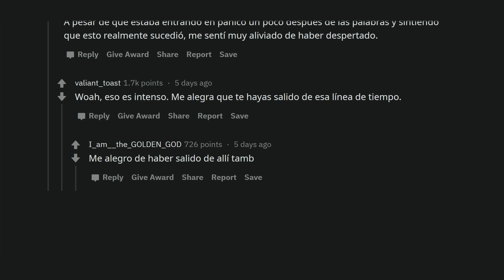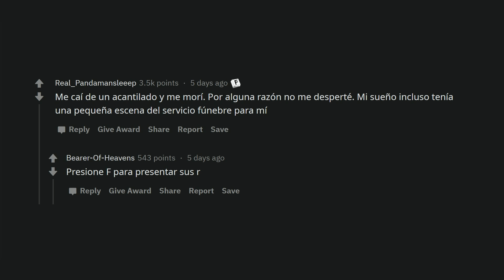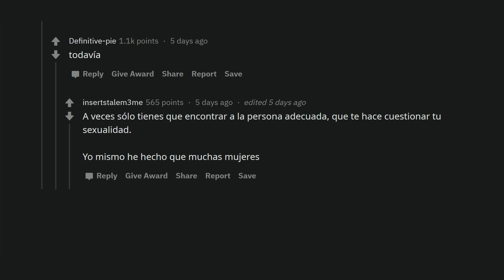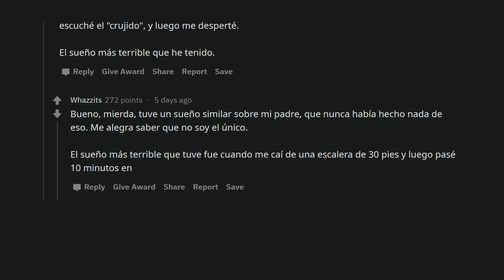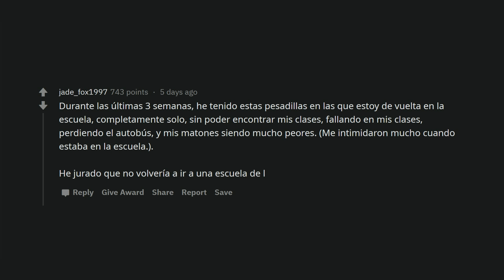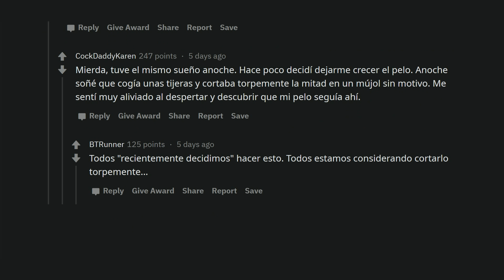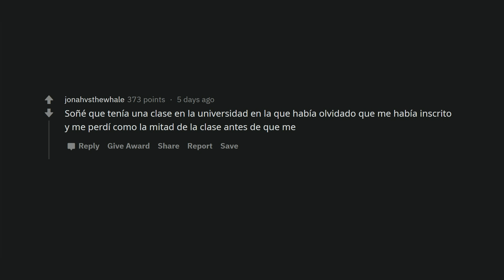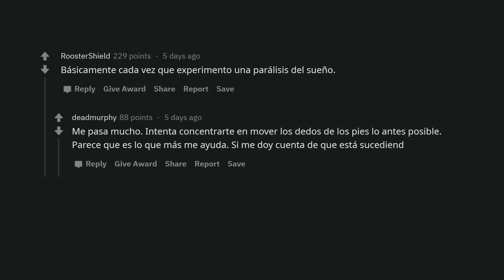¿Qué fue su sueño tan terrible que se alegró de que fuera sólo un sueño? (Español Reddit AskReddit)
A veces un sueño es tan realista que es difícil distinguirlo de la realidad. Y es aterrador. ¿Qué fue su sueño tan terrible que se alegró de que fuera sólo un sueño? Deja un comentario.